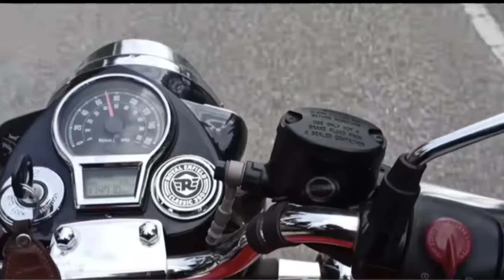Manali Atal Tunnel: A Journey of Discovery | Exploring The Manali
Manali Atal Tunnel: A Journey of Discovery

travel vlog
Honey sharma vlog _present by

Exploring the Enchanting Beauty of Manali

Manali, a picturesque hill station nestled in the Indian state of Himachal Pradesh, is a popular tourist destination for both domestic and international travelers. Surrounded by snow-capped mountains, lush green valleys, and gushing rivers, Manali offers a perfect blend of natural beauty and adventure. In this article, we will explore the enchanting beauty of Manali and discover some must-visit places and activities in this charming town.

Rohtang Pass

Rohtang Pass, located at an altitude of 13,050 feet, is a must-visit destination for anyone traveling to Manali. The pass offers breathtaking views of the surrounding mountains and valleys, making it a popular spot for photography. Visitors can also indulge in adventure activities like skiing, snowboarding, and paragliding here. However, due to heavy snowfall, the pass is only open from May to November.

Hadimba Temple

Dedicated to the goddess Hadimba, this ancient temple is a popular religious site in Manali. Built in the 16th century, the temple is known for its unique architecture, which features intricate wood carvings and a four-tiered pagoda-style roof. Surrounded by lush deodar forests, the temple offers a serene and peaceful atmosphere for visitors to soak in.

Solang Valley

Located 14 kilometers from Manali, Solang Valley is a paradise for adventure enthusiasts. The valley offers a range of activities like zorbing, paragliding, and skiing, making it a popular spot for adrenaline junkies. The picturesque views of the snow-capped mountains and the Beas river flowing through the valley make it a perfect spot for photography as well.

Mall Road

Mall Road, the main street of Manali, is a bustling hub of shops, restaurants, and cafes. Visitors can stroll through the road, shop for souvenirs, and try out local delicacies. The road is also lined with beautiful apple orchards, adding to the charm of the place. Don't forget to pick up a souvenir from Manali to remember your trip by.

Old Manali

For a more laid-back and bohemian vibe, head to Old Manali. This part of the town is known for its hippie culture and is a popular spot for backpackers. Visitors can explore the narrow lanes, shop for unique handicrafts, and try out some delicious Israeli food. The cafes and guesthouses here offer a cozy and relaxed atmosphere, perfect for unwinding and soaking in the beauty of Manali.

Instagram Captions

If you're looking for the perfect caption for your Instagram post from Manali, here are a few suggestions:

"Lost in the enchanting beauty of Manali"

"Nature's canvas in Manali"

"Chasing sunsets in the mountains of Manali"

"Living my best life in this charming town"

"Manali, where every view is postcard-worthy"

With its stunning landscapes, rich culture, and adventure activities, Manali is a must-visit destination for anyone looking to explore the beauty of the Himalayas. So pack your bags and get ready to be enchanted by this charming town. Have you been to Manali? Share your experiences in the comments below.